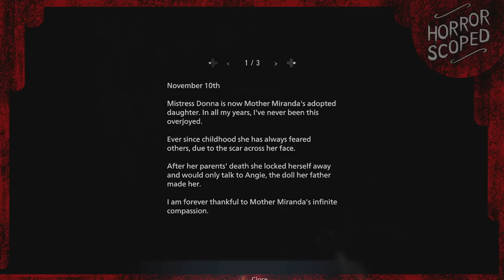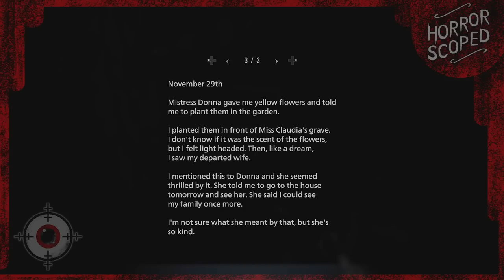How Donna Beneviento Became a Ghost in Resident Evil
Donna Beneviento and Angie are truly a terrifying pair in Resident Evil Village. One of the four lords alongside Lady Dimitrescu, Karl Heisenberg, Salvatore Moreau - Donna Beneviento is perhaps the scariest of Mother Miranda's minions. But what happened to Donna and her family? Why is the Beneviento mansion the way it is when Ethan Winters explores it? Let's talk about that.

Today's topic: Donna Beneviento and Angie's Messed Up Lore in Resident Evil Village, explained.

Written by Seeraphis.
Editing by Seeraphis.
Voiceover by SwankyBox.